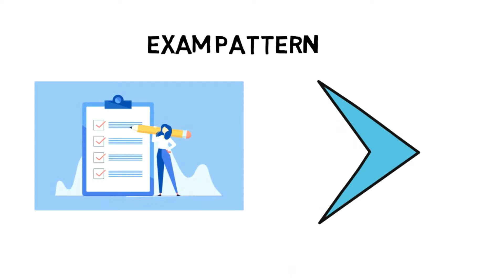All About TS EAMCET 2022: Notification, Date, Application, Eligibility Pattern, Syllabus, Admit Card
For Study Material TS EAMCET 2022 Notification will be released soon. Telangana State Engineering, Agriculture & Medical Common Entrance Test, or TS EAMCET 2022 is a state level entrance exam organized by JNT University, Hyderabad.

Through this entrance exam, a huge number of candidates get admission to numerous non-public and government faculties located in Telangana. Candidates qualifying the entrance test with success can get admission to numerous engineering, agriculture, and medical programs.